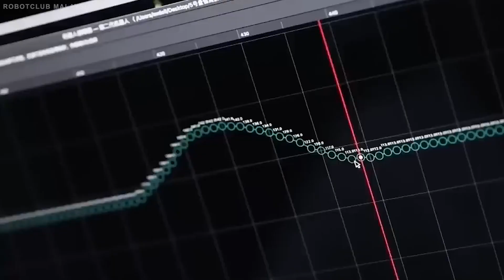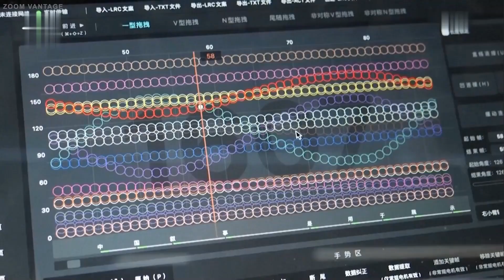New $30 Billion Chinese Humanoid Robot Factory Has BROKEN All Records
In the course of the last decade, China has become one of the world's leading countries in technology and engineering, competing with the likes of The United States, Russia, and Japan for dominance in the Global technological market. With the rise of Artificial Intelligence, China has set her sights on expanding her technological horizons further into the world of Humanoid Robotics on a quest to make Robots that seem more human-like than ever. Inside this new Chinese factory Robotic engineers are working tirelessly to build machines that don't seem like machines at all. Humanoid Robots are the most complex type of robots to build, before now the purpose of building them was just to display them in museums, but after seeing how useful these Robots who have been trained to recognize and mimic human facial expressions and other characteristics, have been in the new age Restaurants in Japan, the Chinese government are looking into how Humanoids can be used in the Healthcare and Education sectors.